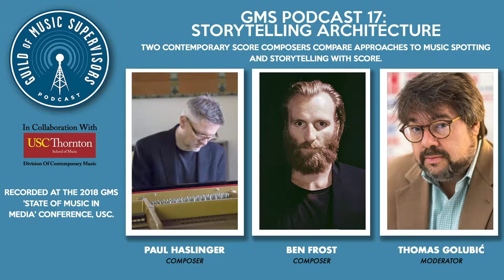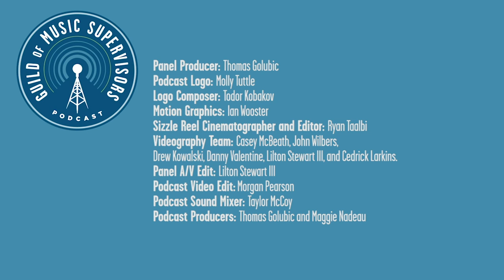GMS Podcast 17: Storytelling Architecture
Two contemporary score composers compare approaches to music spotting and storytelling with score. Moderated by Thomas Golubić and featuring Ben Frost and Paul Haslinger.